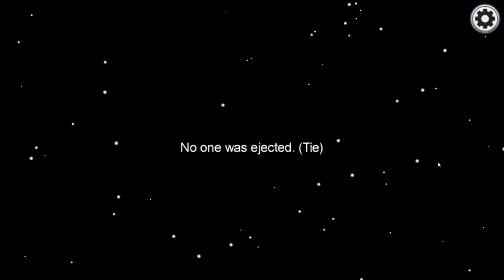Among Us But we Win Together